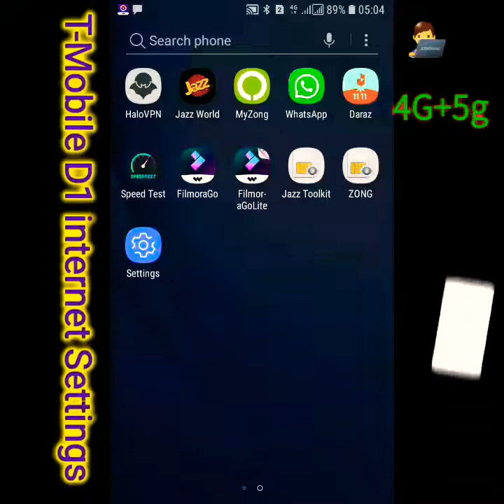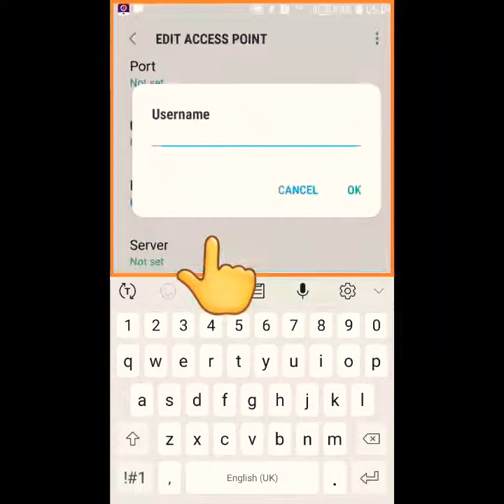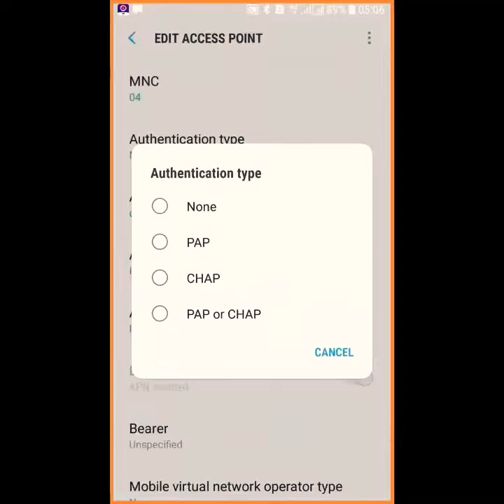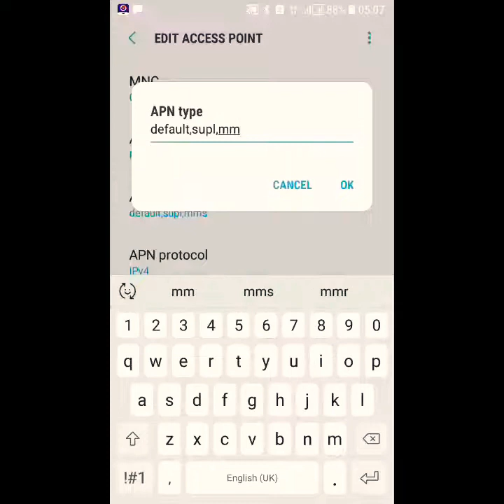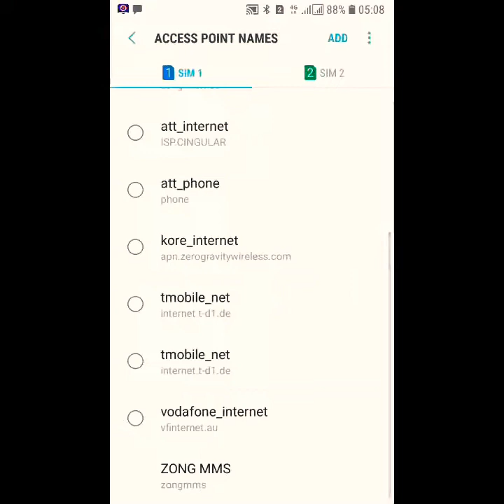T mobile apn settings 5g | Tmobile Apn Settings for Android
Hi Friend
Today I Settings Tmobile D1 how get fast internet Settings manually in Android Phones Tmobile internet Settings 4g 5g

Your queries 🔍

t mobile
tmobile apn settings
apn configure
tmobile home internet
t mobile internet
t mobile near me
t mobile plans
t mobile phones
at&t prepaid
t mobile customer service
att wireless
att business wireless
t mobile phone deals
t mobile business
att prepaid plans
at&t phones
t mobile business internet
t mobile deals
t mobile 5g home internet
metropcs phones
t mobile prepaid
t mobile business plans
att phone plans
att flip phones
at&t service
att cell phone plans
t mobile phone plans
t mobile iphone deals
tmobile business
att phone deals
team mobile
t mobile promotions
t mobile com
att prepaid phones
t mobile iphone 14
t mobile prepaid plans
tmobile family plan
metro t mobile
t mobile plans for seniors
t mobile iphone
revvl 6 pro 5g
at&t phone service
t mobile wireless internet
att mobile plans
t mobile 5g internet
iphone 14 t mobile
at&t business wireless
t mobile phones for sale
t mobile cell phones
t mobile internet plans
att wireless internet
t mobile usa
at and t prepaid
att wireless plans
tmobile home internet 5g
t mobile cell phone plans
metrobytmobile
t mobile flip phone
att iphone
t mobile wi fi
at and t home internet
t mobile offers
switch2tmobile
at&t cell phone deals
t mobile deals for new customers
team mobile internet
t mobile iphone 13
5g business internet
mobile home internet
t home internet
tm mobile
att go phone
t mobile specials
team mobile near me
at t prepaid
metrobyt mobile com
at&t cell phones
t mobile unlimited plans
www metrobyt mobile com
t mobile phone deals for existing customers
metropcs deals
closest t mobile
iphone 13 t mobile
switch to tmobile
t mobile iphone 14 pro
t mobile phones for seniors
at and t phone plans
t mobile service
t mobile cerca de mí
at and t phones
iphone 14 pro t mobile
t mobile store
att fixed wireless
t mobile bring your own phone
t mobile prepaid phones
revvl v+ 5g
t mobile senior plan $15
att phones for seniors
t mobile wireless
t mobile samsung phones